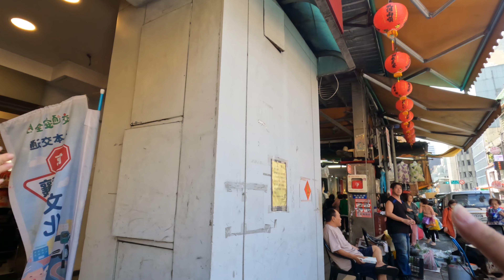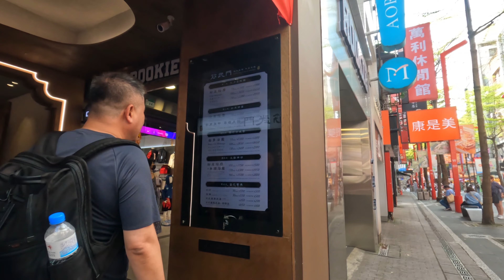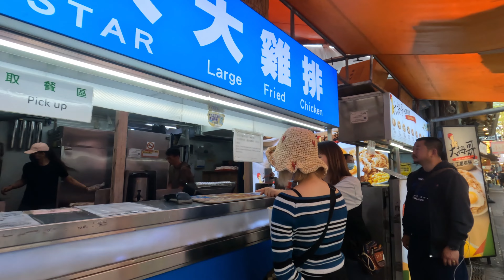Shi-men Ting(西门町) 2024.03.28